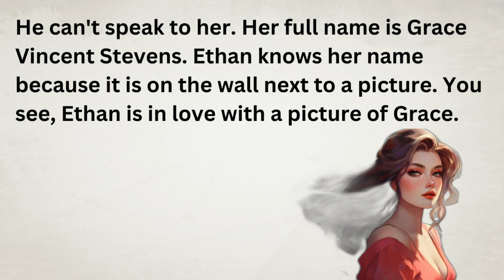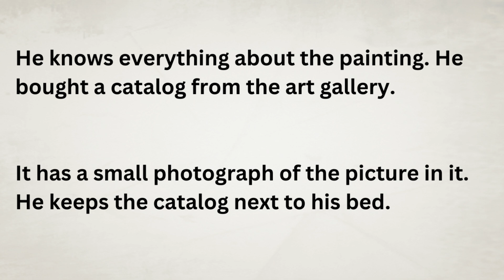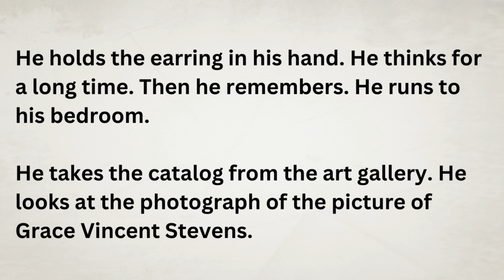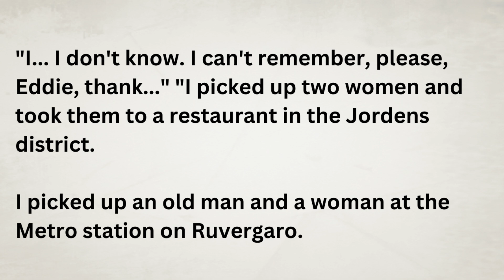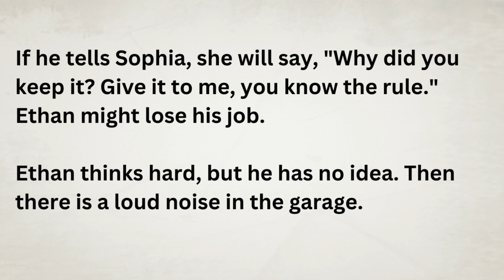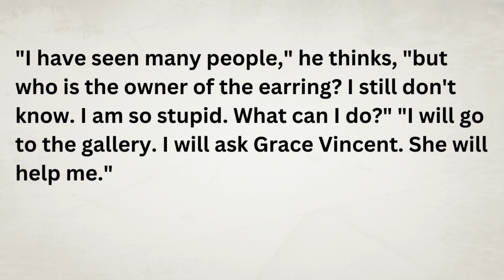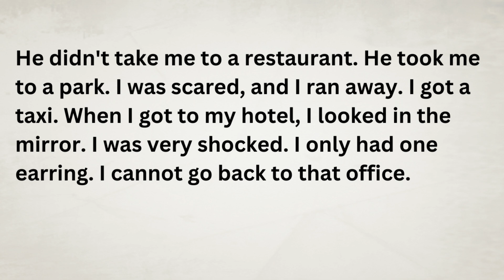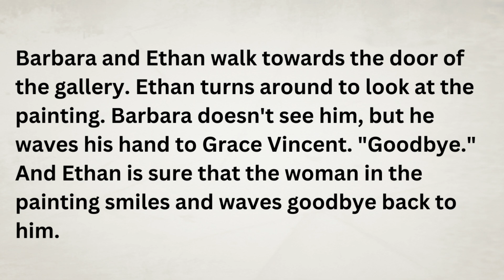Learn English Through Story | A Cab Driver | Podcast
I want to help you advance your English listening skills, English reading practice, and English speaking skills. Grammar, Vocabulary...
English!

1976, allowance is made for "fair